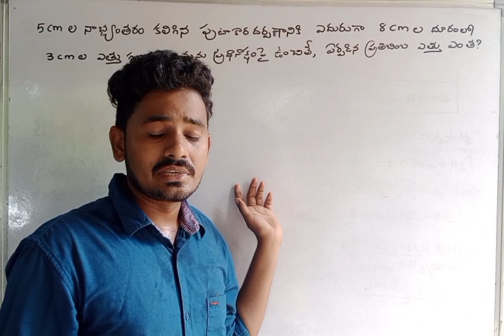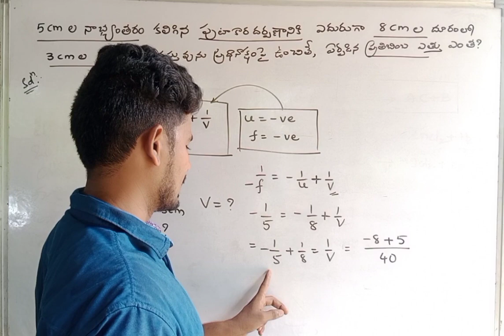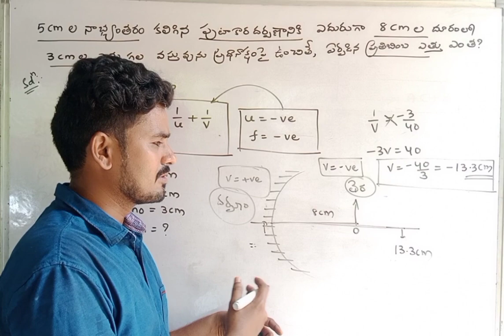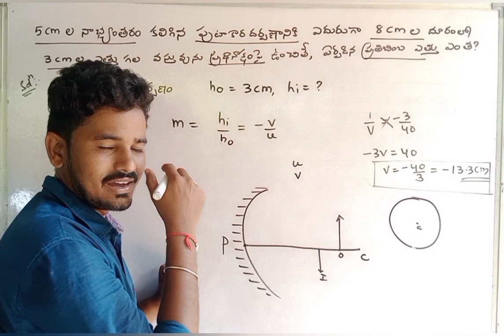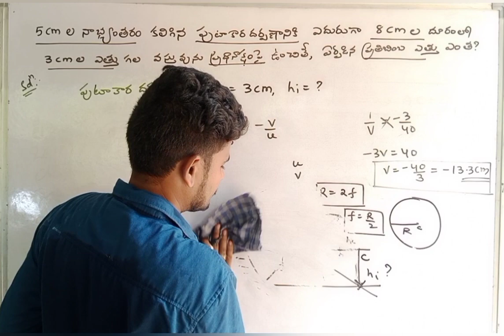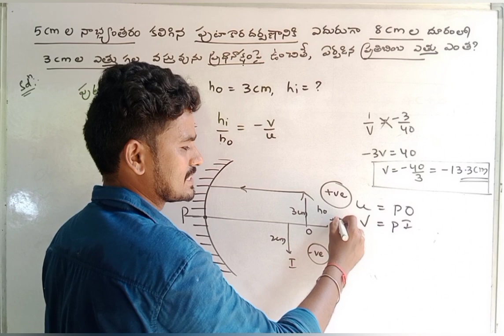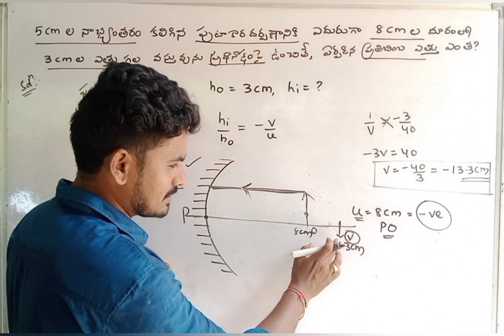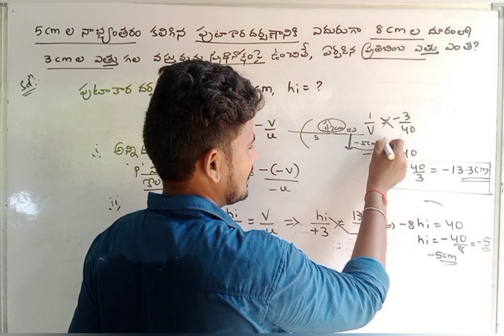RRC GROUP-D పరీక్ష రాయబోయే వారికోసమే ఈ వీడియో..చూస్తే మీకే మంచిది🤗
PHYSICS and CHEMISTRY PREVIOUS YEAR QUESTIONS-PDF(T.M)
💕NCERT PHYSICS PROBLEMS(E.M)
కోసం play Store లో Venkatesh Study Circle App ను Download చేసుకోండి.

Dear RRC GROUP-D,TS SI,CONSTABLE ASPIRENTS మిమ్మల్ని దృష్టిలో పెట్టుకొనే గతం లో ఇచ్చిన రైల్వే,పోలీస్,SSC పరీక్షల్లో ఇచ్చిన ఫిజిక్స్,కెమిస్ట్రీ PROBLEMS తో పాటు NCERT Textbooks లోని problems కూడా అందరికీ అర్థమయ్యేలా రాయబడ్డాయి. వెంటనే Playstore లో Venkatesh Study Circle App ను Download చేసుకుని వాటిని చూడండి.